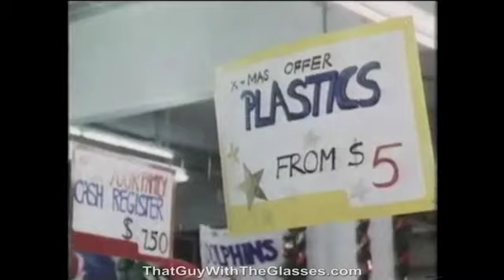Nostalgia Critic Babes in Toyland part 1